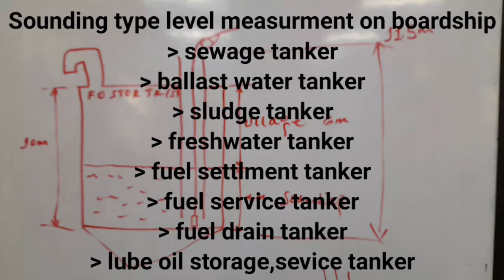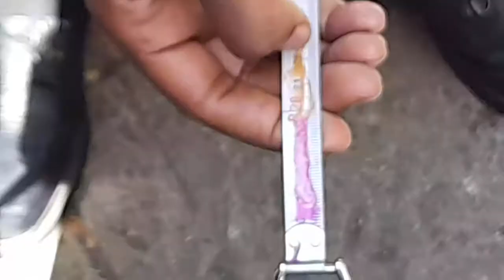working principle of sounding level measurement